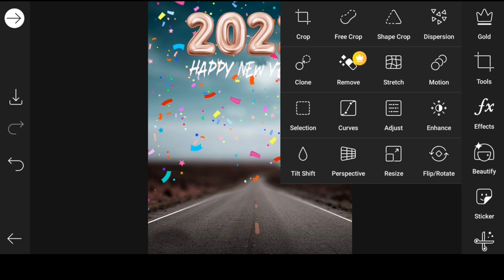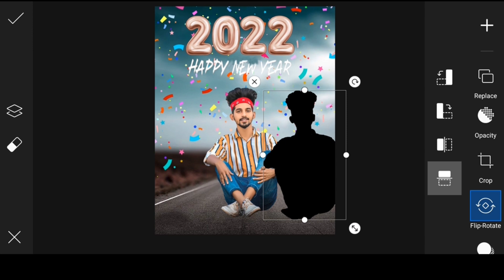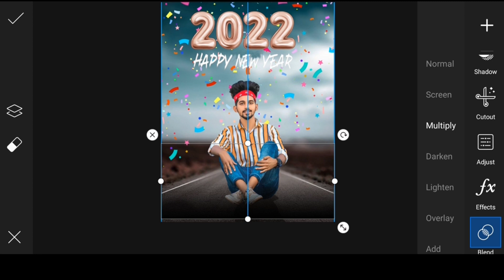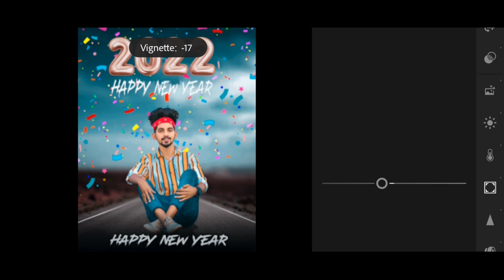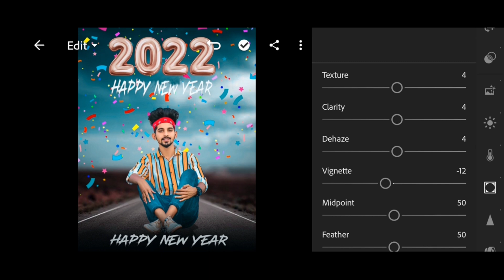New Year Photo Editing 2022 || Happy New Year Photo Editing 2022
‼️‼️‼️Hello Guys‼️‼️‼️‼️

1) PicsArt photo editing
2) Instagram Viral Photo Editing
3) Snapseed Photo Editing
4) PicsArt Background Change Photo Editing
5)Viral Editing
6) Stylish Photo Editing
7) Background Remove
8) Photo Editing
9) Vijay Mahar photo editing
10) Creative photo editing
11) Manipulation Photo Editing
12) Dusre ki photo pe apni gardan kaise lagye
13) Kisi ke bhi photo pe apna chahra kaise lagye
14) Add To Face
15) Christmas Photo Editing
16) New Year Photo Editing
17) Happy New Year
18) Happy New Year Photo Editing
19) PicsArt New Year Photo Editing
20) New Year Photo Editing PicsArt
21) 25 December
22) Happy New Year Photo Editing Manipulation